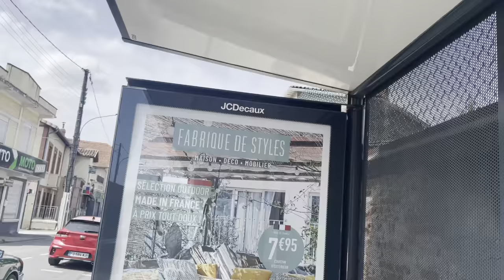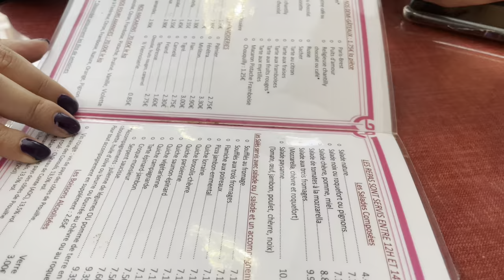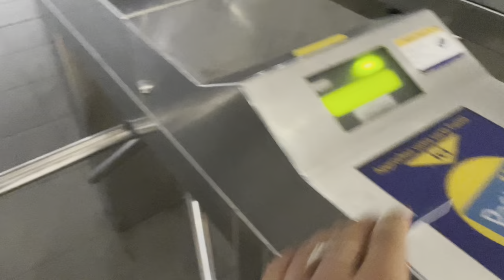Just some RANDOM VIDEOS IN TOULOUSE - (My FIRST VIDEO on YouTube!!)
Hey beautiful people ❤️, welcome to my channe! this is my FIRST VIDEO EVER on YouTube, and today in this video, i want to show you guys a bit about Toulouse and my unexpected shopping at Louis Vuitton store. By the way, I'm really sorry for my poor English and for my nervousness in this video.